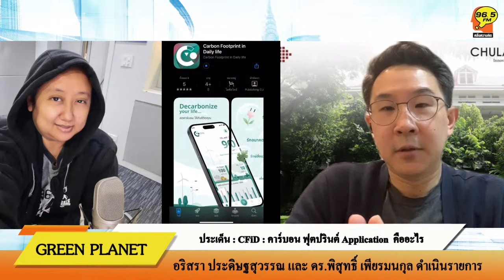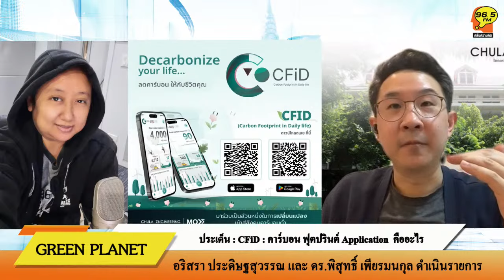FM 96.5 | GREEN PLANET | CFiD : คาร์บอน ฟุตปรินต์ Application คืออะไร | 17 พ.ย.66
รายการ # GREEN PLANET ThinkingRadio ติดตามได้ทุกวันศุกร์
⭐️ดำเนินรายการโดย ดร.เอกรินทร์ วาสนาส่ง,ศ.ดร.พิสุทธิ์ เพียรมนกุล กับ จิตติมา พลิคามิน อวาเล

รายการ green planet วันศุกร์ 17 พ.ย.ชั่วโมงแรก เวลา 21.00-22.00 น.พูดคุยข่าวคราววงการยานยนต์ไฟฟ้า ว่าด้วยเรื่อง ตลาดรถยนต์ไฟฟ้าของโลก และไทย ช่วงปลายปี 2566 และทิศทางในอนาคต กับ ดร.เอกรินทร์ วาสนาส่ง  ผู้เชี่ยวชาญด้านพลังงานยานยนต์ไฟฟ้า
--ช่วงที่สาม เวลา 22.10 น.พูดคุยทำความรู้จักกับ CFiD : คาร์บอน ฟุตปรินต์ Application  คืออะไร ใช้ทำอะไรได้บ้าง กับ ดร.พิสุทธิ์ เพียรมนกุล  รองคณบดีด้านยุทธศาสตร์นวัตกรรมและความยั่งยืนและอาจารย์ประจำภาควิชาวิศวกรรมสิ่งแวดล้อม คณะวิศวกรรมศาสตร์ จุฬาลงกรณ์มหาวิทยาลัย
--ช่วงที่สี่ เวลา 22.35 น.อัปเดตข่าวรักษ์สิ่งแวดล้อม และเทศกาลลอยกระทงที่กำลังจะเปลี่ยนไป อย่างไร
ดำเนินรายการโดย อริสรา ประดิษฐสุวรรณ